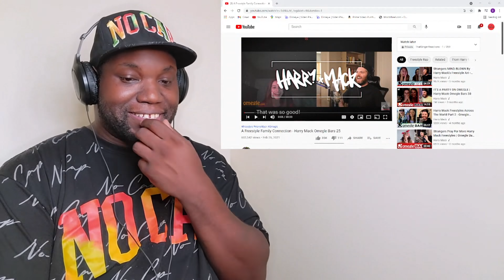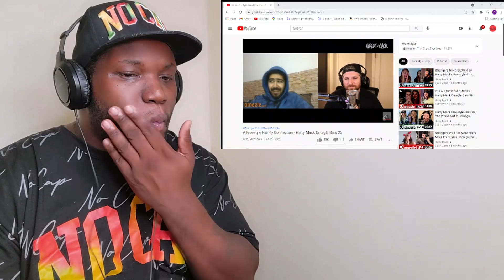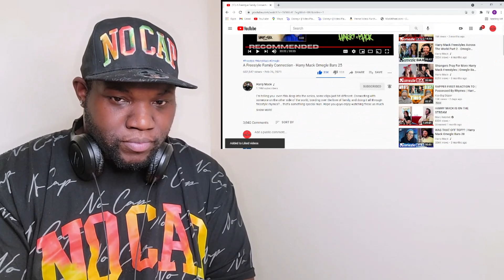Harry Mack | Omegle Bars 25 | A Freestyle Family Connection | Reaction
6457 Glenway Ave,
Cincinnati Ohio, 45211
PMB #264